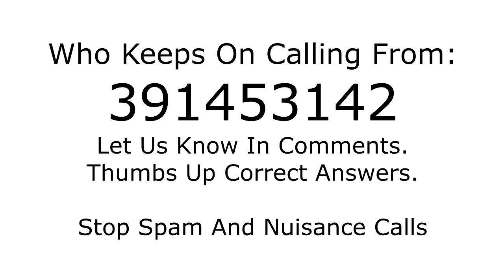Who is calling from 391453142